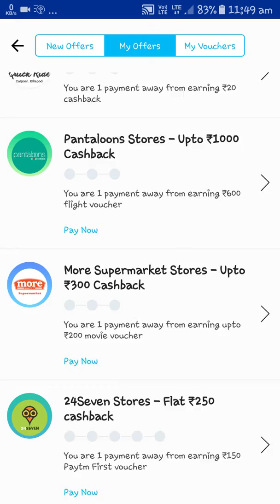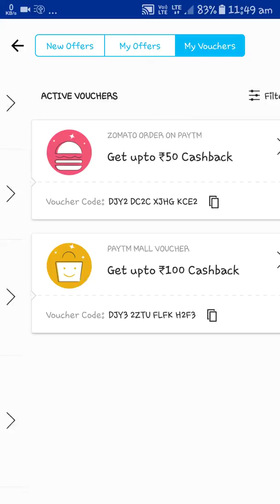Paytm today offers || Pay 50 get 50 cash back near by QR code shop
Get daily cash back updates